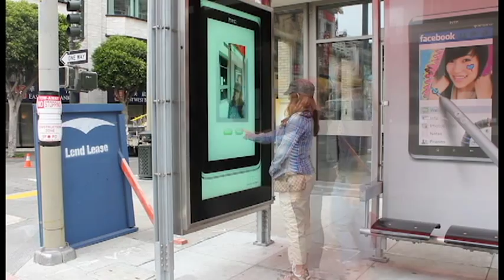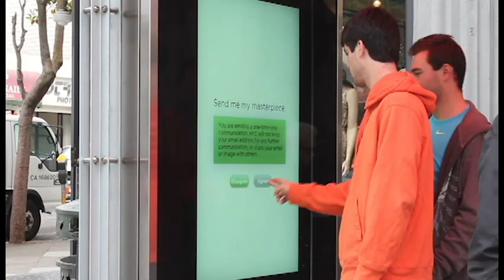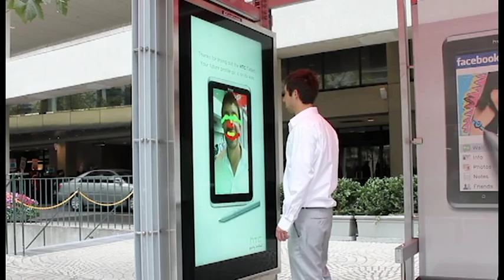HTC Interactive Photo Booth.mov